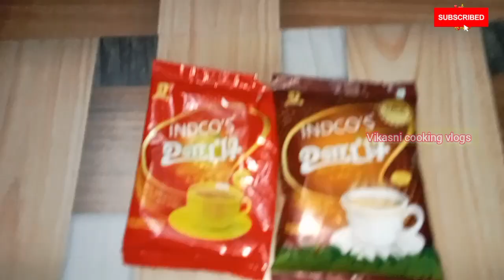Ration shop indco's tea/ ரேசன் கடையில் டீ தூள் நீங்க வாங்கலையா அப்போ உடனே போய் வாங்கிடுங்க /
Ration shop indco's tea/ ரேசன் கடையில் டீ தூள் நீங்க வாங்கலையா அப்போ  உடனே போய் வாங்கிடுங்க / indco's tea/  how to use ration shop indco's tea/ ration shop indco's Ooty tea/ indco's Ooty tea / how to prepare ration shop indco's tea

Ooty indcos tea